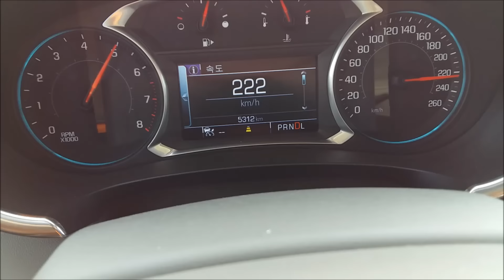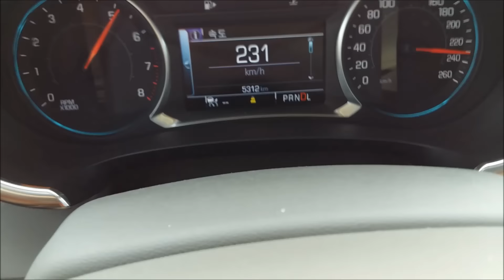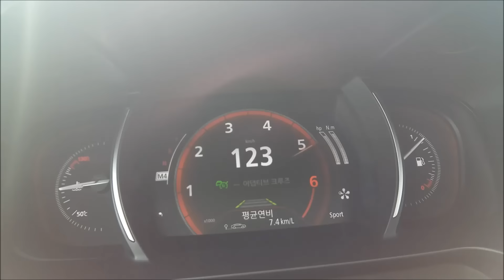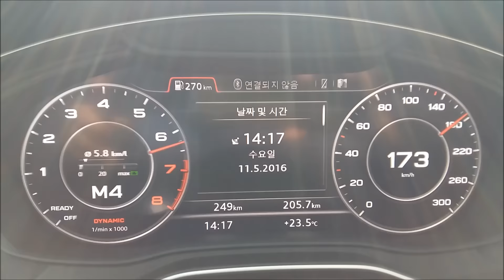[가속력 비교]말리부 2.0 터보 vs 쏘나타 2.0 터보(Malibu 2.0T vs Sonata 2.0T Acceleration)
영상으로 말리부 2.0 터보와 쏘나타 2.0 터보의 가속력을 비교해 봤습니다. 조건은 최대한 동일하게 맞췄습니다. 구간, 운전자 혼자, 에어컨 1단의 조건이 동일합니다. 주행 거리는 말리부가 5,000km 이상, 쏘나타는 800km 이상입니다. 0→200km/h 가속 시간은 말리부 34초, 쏘나타 33초로 거의 같지만 이 정도는 오차로 무시해도 될 정도의 차이입니다. 0→230km/h 가속 시간도 말리부 59초, 쏘나타 57초로 거의 근접합니다. 동영상으로 단순 비교한 것이니 참고 정도로만 보면 좋을 것 같습니다. 뒤에는 번외로 SM6 1.6 TCe와 비슷한 출력의 A4 45 TFSI 콰트로를 추가했습니다.
쉐보레 올 뉴 말리부 2.0 터보 LTZ
4,925×1,855×1,470mm, 2,830mm
1,998cc 터보
253마력/5,300 rpm
36.0kg.m/2,000~5,000 rpm
1,470kg
복합연비 리터당 10.8km(도심 9.4, 고속도로 13.2km)
245/40R/19 콘티넨탈 프로콘택트

현대 쏘나타 2.0 터보
1,998cc 터보
245마력/6,000 rpm
36.0kg.m/1,350~4,000 rpm
차체 중량 1,570kg
미쉐린 프리머시 MXM4 235/45R18 94V